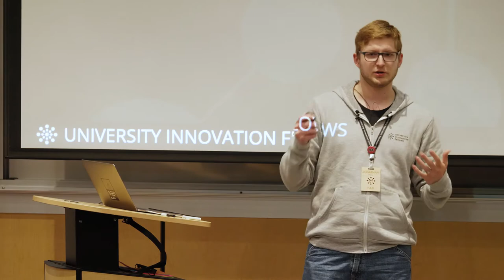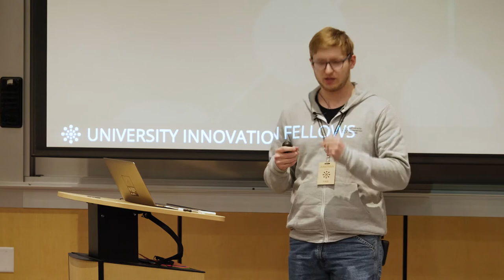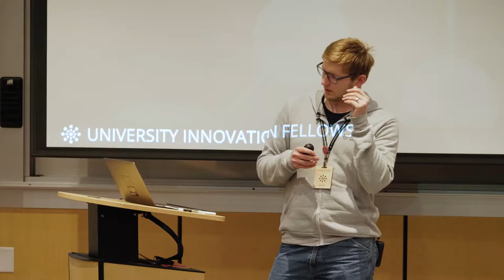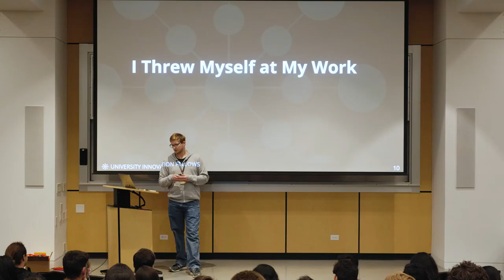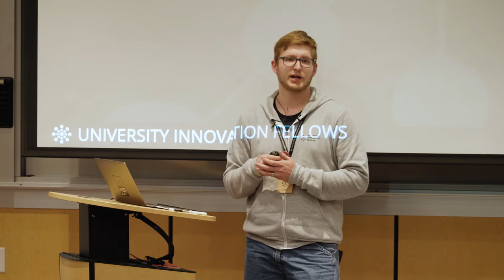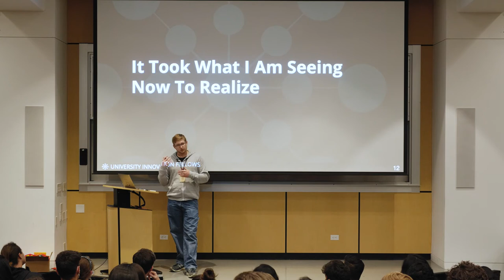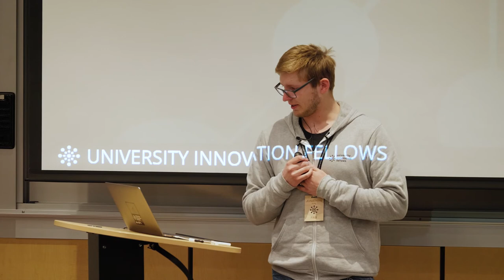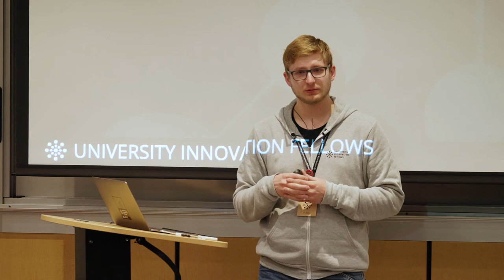Being Proud of Yourself - Jonathan Puhl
University Innovation Fellow Jonathan Puhl (University of North Dakota '16, '18) presented to University Innovation Fellows and faculty during the UIF Silicon Valley Meetup, March 18-22, 2022. Video by Eye Six.